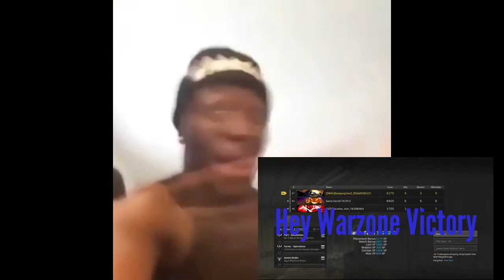Warzone: Playing with a Trickshot Master 😱